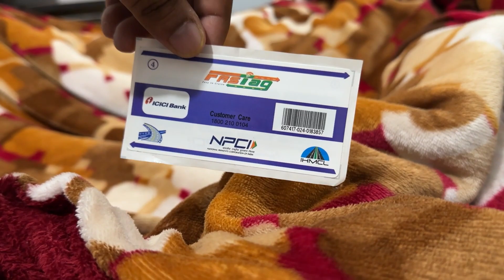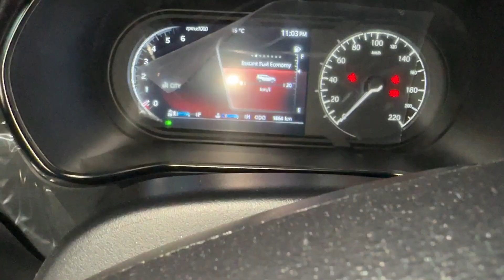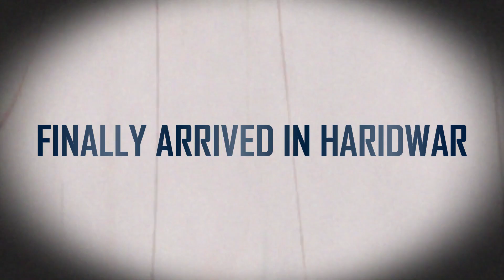Late Night Trip To Haridwar - Highway Chod Kar Jana Pada? Vlog #3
Hi. sabko Sat Sri Akal, Namaste, Aadaab,. Sabka Buhut Buhut Dhanywaad.